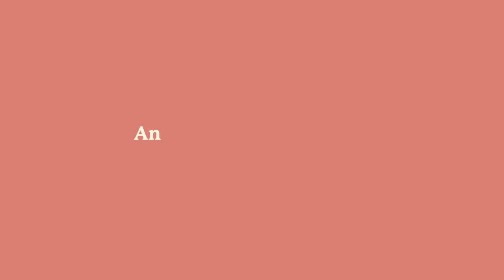Anti-Oppression Practice | Connie Lee | First Session Resources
Connie Lee is a Registered Social Worker licensed in Toronto, Ontario, and Calgary, AB.

► To book your first session with Connie or find another therapist, head

Connie's specializations include...
- Anxiety
- Relationships
- Burnout
- Self-Esteem
- Career Guidance
- Addiction
- ADHD
and more.

// First Session
First Session exists to help you find the right therapist for you. We've helped 1500+ people make meaningful connections with over 100 qualified therapists from Ontario and B.C.